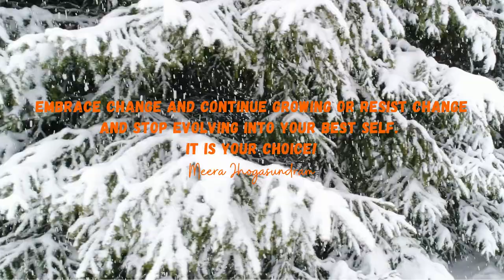Empowering Quotes (42) - Embrace change